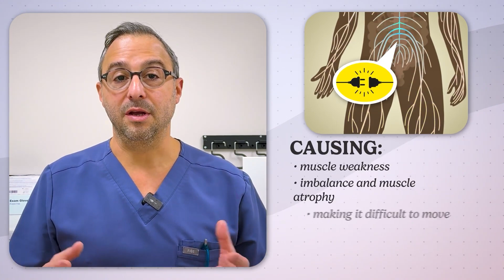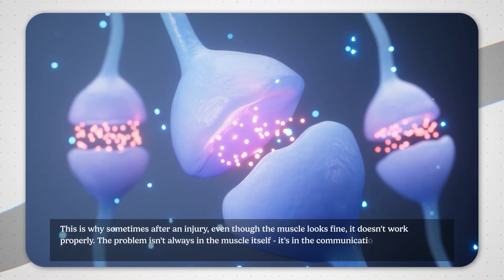Why Your Muscles Aren't Listening, and How To FIX It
Unlock the hidden power of your brain-muscle connection with groundbreaking biofeedback and neurofeedback technology! In this video, we explain how injuries, surgeries, or inactivity can disrupt the communication lines between your brain and muscles, leading to weakness, compensation, and slowed recovery. Discover how BOF feedback sensors make invisible signals visible, helping you spot which muscles are firing and which aren't, turning rehab and workouts into an interactive experience guided by real-time data.

Backed by the latest neuroscience and sports medicine research, learn how this technology accelerates recovery, boosts neuroplasticity, and dramatically improves muscle control and movement quality. Whether you’re recovering from surgery, overcoming muscle atrophy, or trying to avoid bad habits in your workouts, these next-generation tools give you instant feedback and help you rebuild strength faster, with results you can see, hear, and trust. Click to watch and step into the future of smart recovery and training!

Office locations:
Ocean Pkwy Clinic
421 Ocean Pkwy 1st floor, Brooklyn, NY 11218, United States

West End Ave Clinic
35 West End Ave C1, Brooklyn, NY 11235, United States

Free Consultation: 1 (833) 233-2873 |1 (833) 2ED-CURE